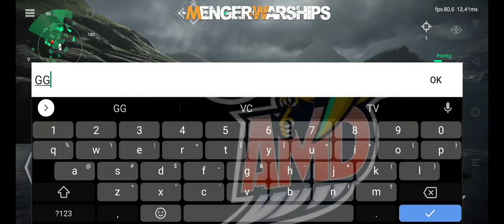USS Arsenal Ship, Cruzador Classe 3 | MODERN WARSHIPS, ShipTest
Shiptest do USS Arsenal Ship, o novo cruzador lendário da Classe 3 de Modern Warships, com 3 gameplays de demonstração.

✔ MODERN WARSHIPS (MW) é um game criado pela ARTSTORM LLC!

Seja bem-vindo(a) ao canal MENGER OF WARSHIPS!

Com vídeos semanais, o canal é guiado pelo Comandante Menger (Mєηgєяϕʄֆϯσηє) e tem como objetivo compartilhar batalhas, tutoriais e dicas sobre MODERN WARSHIPS e BATTLE OF WARSHIPS, estes dois excelentes jogos de batalha naval da ARTSTORM.